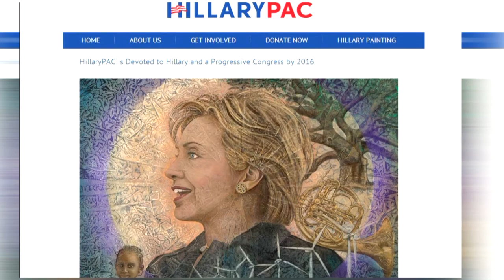Taos artist commissioned to paint Hillary Clinton